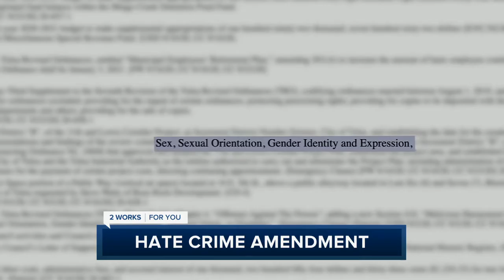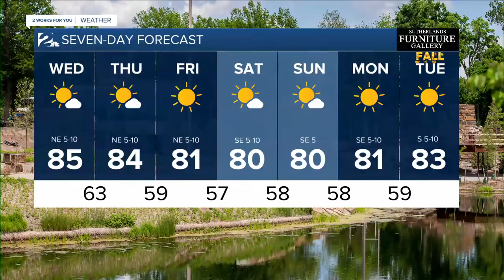KJRH Latest Headlines | September 16, 7am